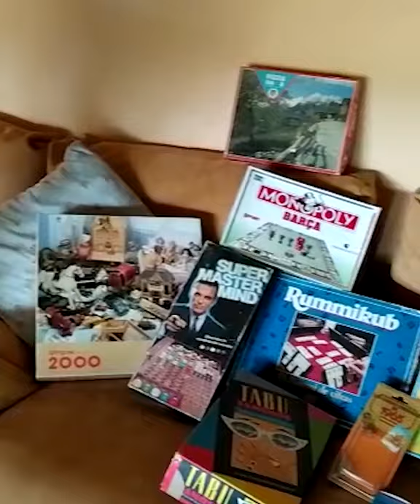Descubre a qué jugaban tus padres cuando eran niños - Comunidad Esment